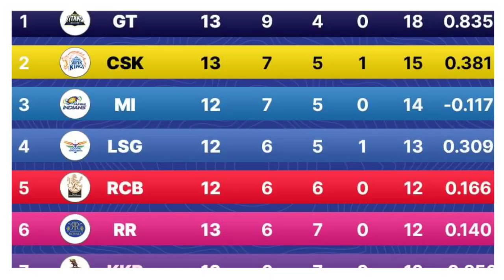CHENNAI SUPER KINGS PLAYOFFS SCENARIO|WILL RCB QUALIFY TO PLAYOFFS IN IPL 2023 ?|IPL VANMAM 2023